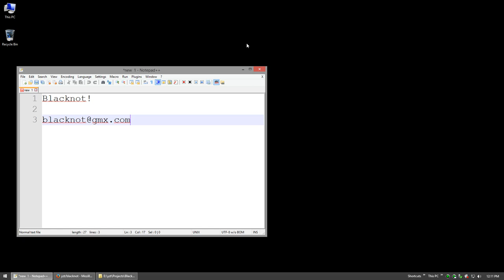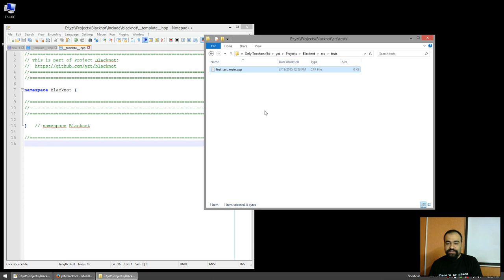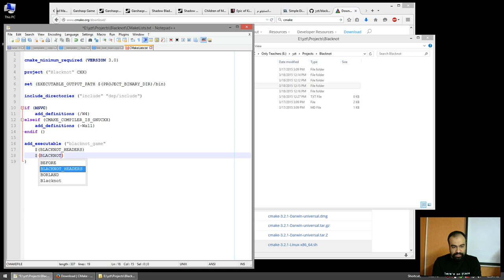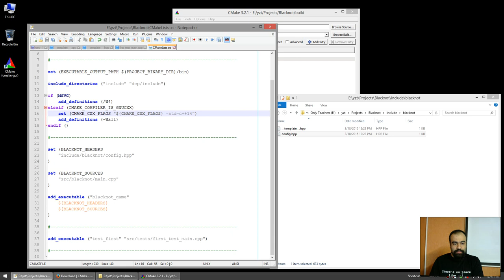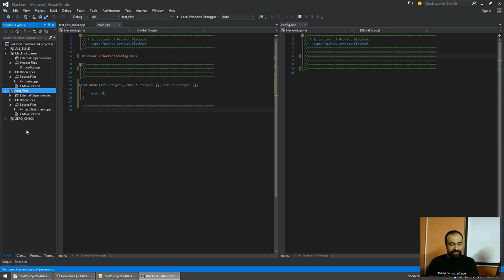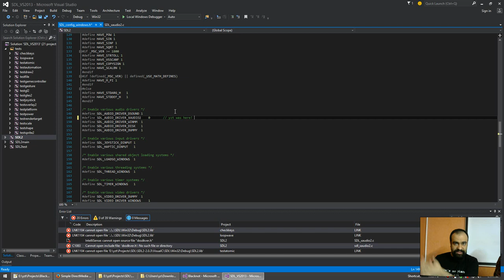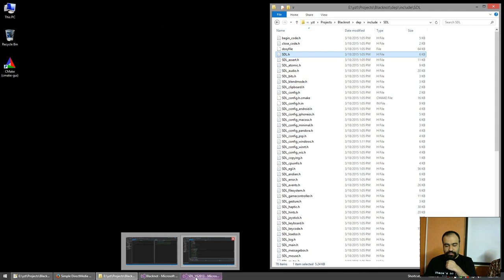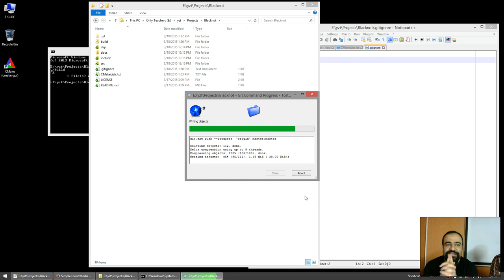Project Blacknot - Session 001 - 2015/03/18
Session 001 of Project Blacknot.